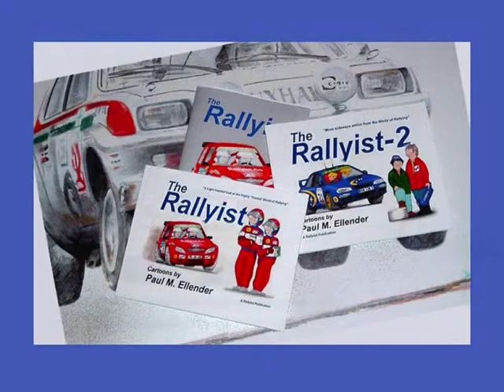The Rallyist & Rallyist-2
Celibrating the launch of Rallyist-2 at the Halloween Historic Stage Rally 2010 in Ireland last week end, (29th - 31st October) Rallyist Publications Presents The second cartoon book by Artist cartoonist Paul M. Ellender.
Watch as a Cartoon version of the world famous Subaru Impreza (Superoo) is constructed Stage by Stage, A brief glimps of rallyist Rally art and Finally samples of Cartoon art from Both The Rallyist & Rallyist-2